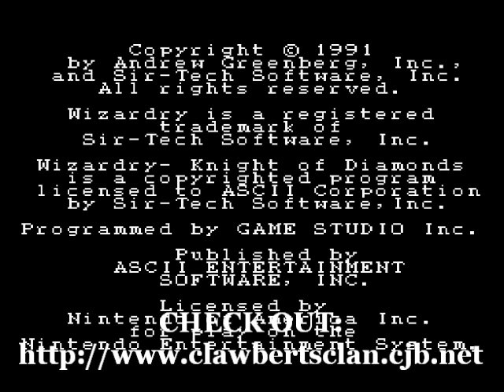Wizardry: The Knight of Diamonds Gameplay Video #2 (Party 1)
A video, which shows gameplay of the NES game: 'Wizardry: The Knight of Diamonds'. I'm playing the game using my first party out of several.